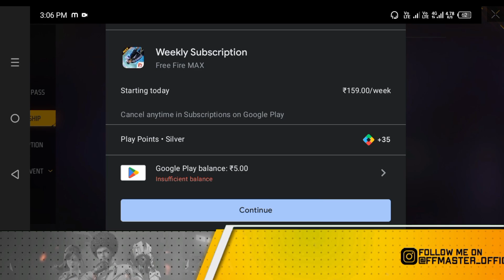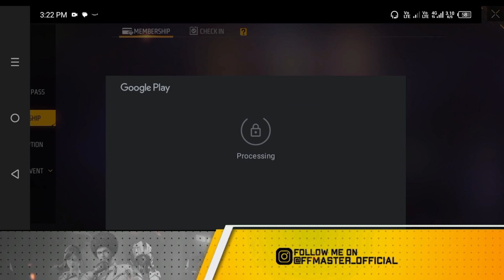FREE FIRE WEEKLY MEMBERSHIP 0 RUPEES😡 !! FREE WEEKLY MEMBERSHIP🔥 !! FREE FIRE NEW EVENT🥺 !! FFMASTER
1. free fire weekly membership 0 rupees
2. free fire weekly membership
3. free fire weekly membership extra
diamond
4. free fire weekly membership tamil
5. free fire weekly membership malayalam
6. free fire weekly membership
subscription problem
7. free fire weekly membership tamil 2023
8. free fire weekly membership kitna
diamond milega
9. free fire weekly membership mein kitne
diamond milte hain
10. free fire weekly membership
subscription

1. free fire monthly membership
2. free fire monthly membership mein kitne
diamond milte hain
3. free fire monthly membership tamil
4. free fire monthly membership diamond
claim
5. free fire monthly membership
malayalam
6. free fire monthly diamond
7. free fire monthly subscription
8.free fire monthly top up
9. free fire monthly pass
10. free fire monthly membership event

1. ff weekly membership
2. ff weekly membership first subscription N
3. ff weekly membership subscription
4. ff weekly membership subscription
problem
5. ff weekly membership me kitna
diamond milta hai
6. ff weekly membership new
7. ff weekly membership claim
8. ff weekly membership tamil
9. ff weekly membership subscription
tamil
10. ff weekly membership malayalam

1. ff monthly membership
2. ff monthly membership full details
3. ff monthly and weekly
4. ff monthly membership full details tamil
5. ff monthly membership me kitna
6. diamond milta hai
7. ff monthly membership full details
malayalam
8. ff monthly
9. ff monthly membership discount
10. ff monthly membership full details
telugu
11. ff monthly membership kitna diamond
milta hai

1. weekly membership free fire
2. weekly membership free fire full details
3. weekly membership subscription free
fire
4. weekly membership mein kitne diamond
milte hain
5. weekly membership free fire tamil
6. weekly membership free fire glitch
7. weekly membership free fire malayalam N
8. weekly membership mein kitna diamond
milta hai
9. weekly membership free fire 875
diamond kaise le
10. weekly membership free fire kitne
diamond milenge

1. monthly membership free fire
2. monthly membership mein kitne
diamond milte hain
a
3. monthly membership free fire kitne
diamond milega
4. monthly membership mein kitna
diamond milta hai
5. monthly membership free fire full
details
6. monthly membership free fire tamil
7. monthly membership me kitna diamond
milega
8. monthly membership free fire 2023
9. monthly membership total diamond
10. monthly membership free fire
malayalam

FF Master